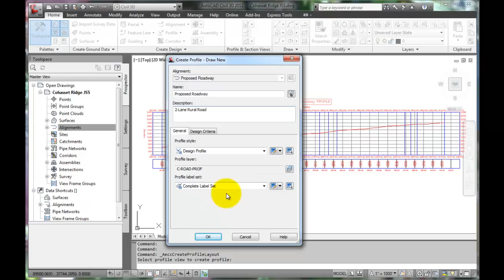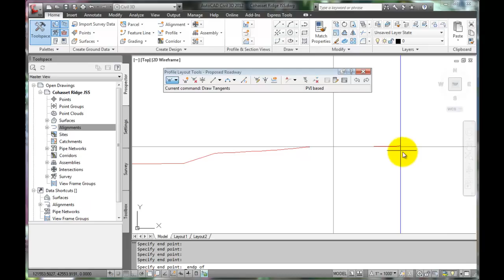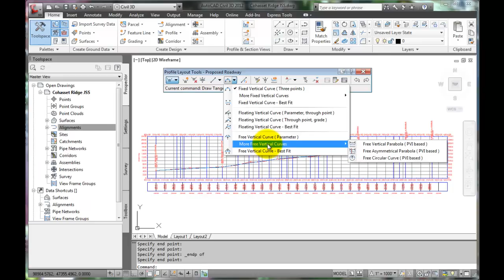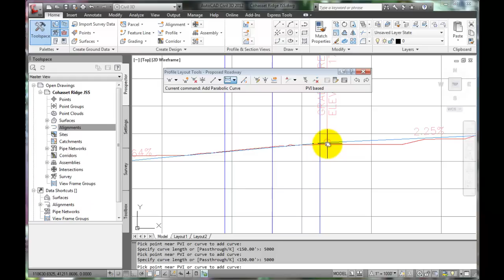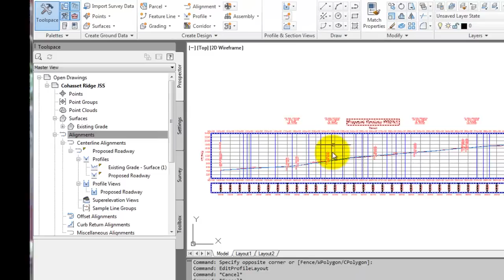Vertical Alignment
Create a proposed vertical alignment in Civil 3D.

Engineer It is a video series created primarily to supplement engineering classes at CSU Chico, but also to expose non-engineers to these same concepts in an understandable way. For more information please visit the official